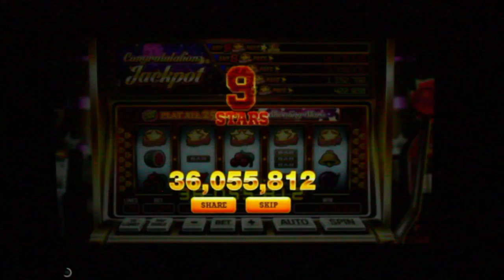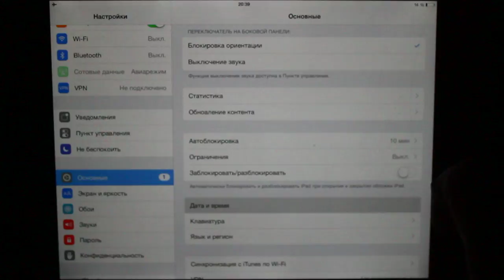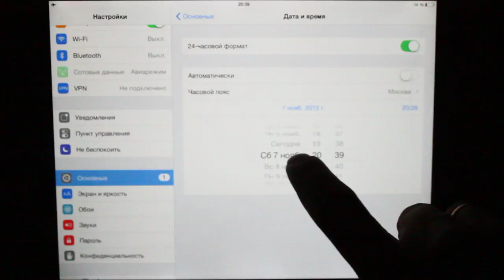Cleopatra Casino FREE Slots Blackjack Video Poker cheats iPad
Play for FREE the world's best casino app - featuring Slots, Blackjack and Video Poker! Mega wins guaranteed!
Featuring highly detailed art and animations only seen before on real slot machines in the best casinos!
Cleopatra Slots
This 5-reel, 25-paylines game offers a 8 free spins bonus and expanding sticky wild for even higher wins.
Pharaoh Slots
Experience ancient Egypt in this amazing game with stacked symbols on 30 paylines. Discover mystery symbols and win free credits in the risk bonus game.
Get free credits every 2 hours and scratch cards for a chance to win even more credits.
Play for free Cleopatra Casino slots, blackjack and video poker and join thousands of players who are already winning!

Free
Category: Games
Updated: Oct 16, 2015
Version: 1.0.229
Size: 91.0 MB
Language: English
Seller: Huuuge Games Sp. z o.o.
Rated 12+ for the following:
Frequent/Intense Simulated Gambling
Compatibility: Requires iOS 7.0 or later. Compatible with iPhone, iPad, and iPod touch.Version 1.0.229